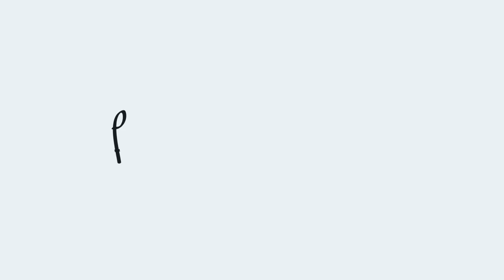Arrume se Comigo Real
Me acompanhe no insta @luferraes

CUPOM: luferraes5